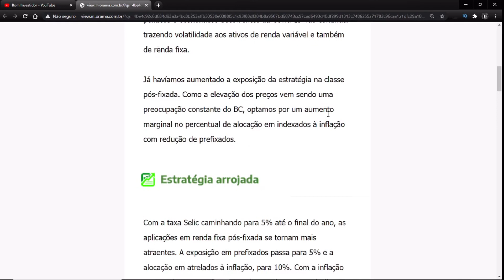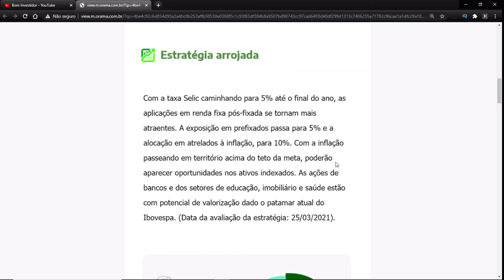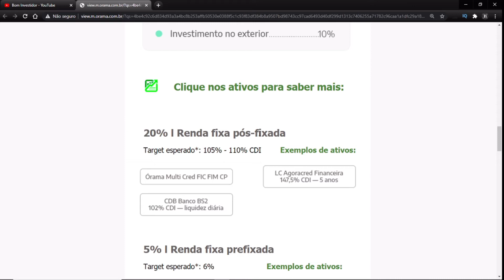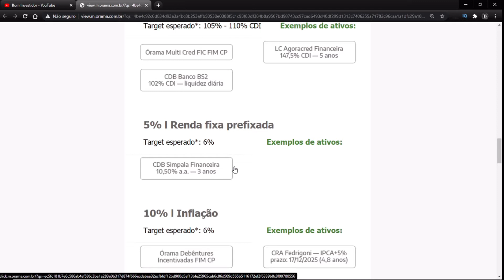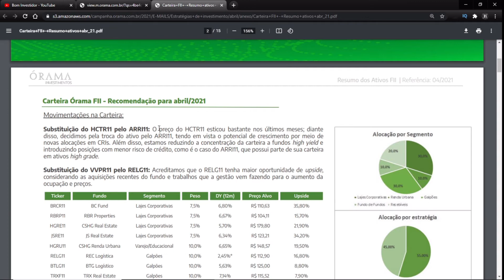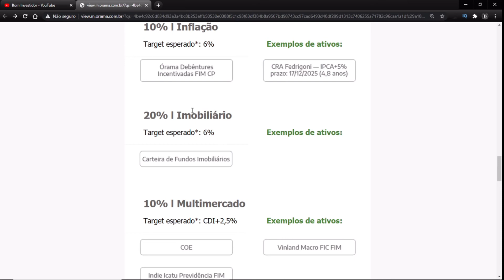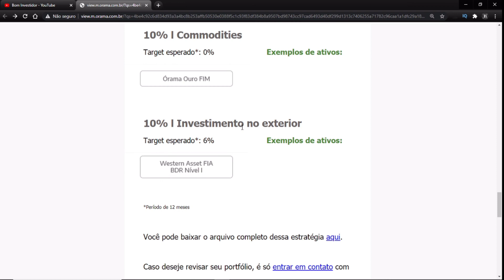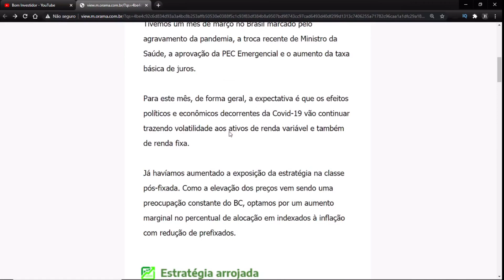Estratégia de Investimentos da Órama para o mês de Abril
Nesse vídeo eu apresento a estratégia de investimentos da Órama no mês de abril e falo sobre o que eu acho dos investimentos e o que eu faria.

Link para ganhar até $100 dólares!!!

Órama:
Tivemos um mês de março no Brasil marcado pelo agravamento da pandemia, a troca recente de Ministro da Saúde, a aprovação da PEC Emergencial e o aumento da taxa básica de juros.

Para este mês, de forma geral, a expectativa é que os efeitos políticos e econômicos decorrentes da Covid-19 vão continuar trazendo volatilidade aos ativos de renda variável e também de renda fixa.

Já havíamos aumentado a exposição da estratégia na classe pós-fixada. Como a elevação dos preços vem sendo uma preocupação constante do BC, optamos por um aumento marginal no percentual de alocação em indexados à inflação com redução de prefixados.

Estratégia Arrojada
Com a taxa Selic caminhando para 5% até o final do ano, as aplicações em renda fixa pós-fixada se tornam mais atraentes. A exposição em prefixados passa para 5% e a alocação em atrelados à inflação, para 10%. Com a inflação passeando em território acima do teto da meta, poderão aparecer oportunidades nos ativos indexados. As ações de bancos e dos setores de educação, imobiliário e saúde estão com potencial de valorização dado o patamar atual do Ibovespa. (Data da avaliação da estratégia: 25/03/2021).

Carteira Órama:
20% Renda Fixa pós-fixada
10% Inflação
 5% Renda fixa prefixada
20% Imobiliário
10% Multimercado
15% Renda Variável
10% Commodities
10% Investimentos no exterior

Minha Carteira:
 5% Inflação
 5% Renda fixa prefixada
20% Imobiliário
30% Renda Variável
10% Commodities
30% Investimentos no exterior